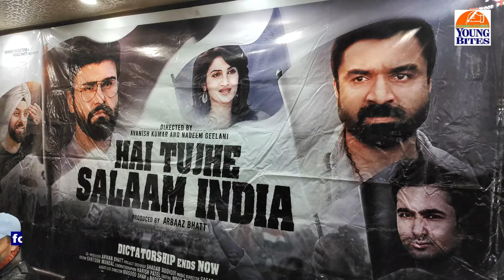“Hai Tujhe Salaam India”, young Kashmiri producer Arbaz Bhat to debut in Bollywood